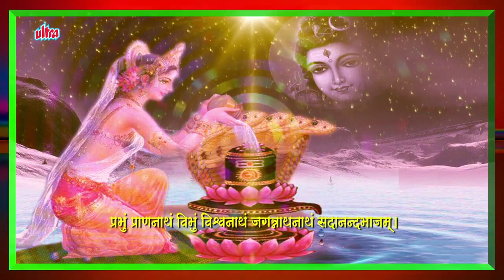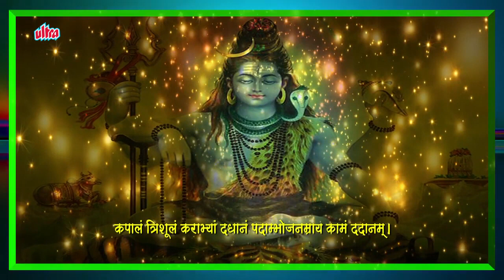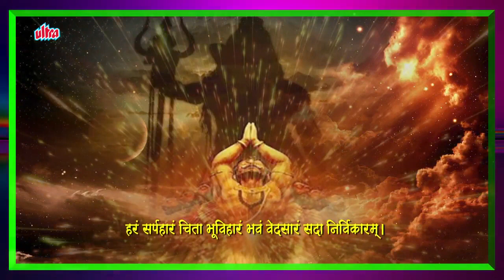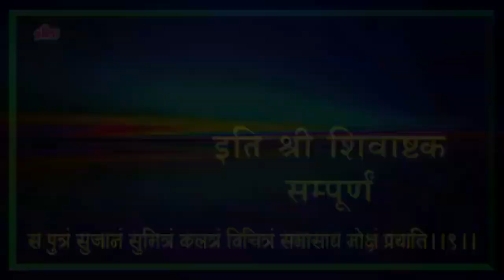Shivastakam Shiv Mantra With Lyrics | शिवास्तकम शिव मंत्र | Powerful Shiva Mantra |Anuradha Paudwal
Title: Shivastak Shiv Mantra
Album: Shiv Stotravali
Composer: Udya-Abhijeet Joshi
Singer: Anuradha Paudwal
Lyrics: Abhijeet Joshi
Video Editor: Vikas Tiwari